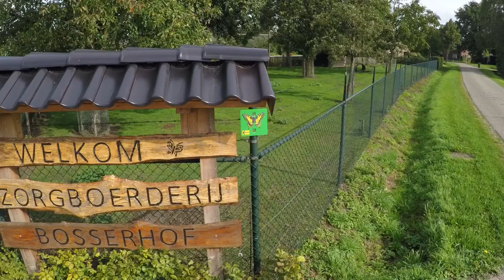Impressie Film Zorgboerderij Bosserhof Nederweert